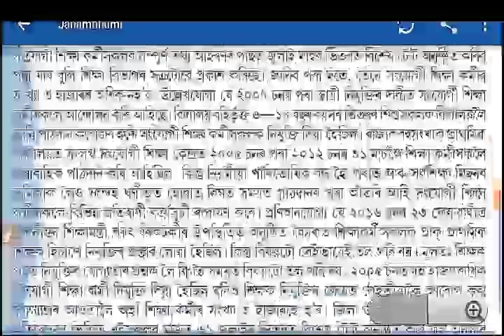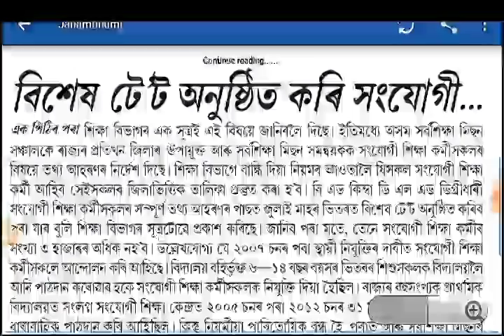Assam TET Exam 2019 New Notice || Check Qualification and Exam Date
Assam tet exam 2019,
Assam tet 2019 new notice,

তলৰ লিংকত গৈ Amazon পৰা কিতাপ কিনি লওঁক, SSC CHSL, POSTAL, Multi Tasking, DEE, DHS, APSC, DhsFw etc সকলো Exam ত পহিব বাবে যথেষ্ঠ ভাল কিতাপ এই দুখন,

SSC CHSL EXAM BOOK-